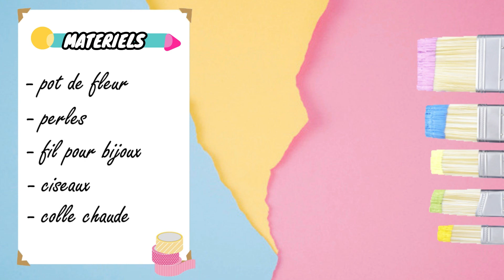DIY [fr] : ROOM DECOR SUMMER !! 🌞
Nouvelle vidéo DIY français : DÉCO SUMMER !!, j’espère qu’elle vous plaira, n'hésitez pas à laisser des commentaires pour me donner vos impressions et des pouces bleus d’encouragements 👍 lol

Je vous fais plein de bisous 😘

Bonne vidéo !!

bye ❂ by kouskette ❂

musique YouTube sans droits d'auteur

Où trouver le matériel :

DIY 1 :
- morceau de bois : Mr Bricolage
- perles : foir'fouille
- fil : Mr Bricolage
- washi tape : action

DIY 2 :
- fil pour bijoux : action ou foir'fouille
- perles : foir'fouille